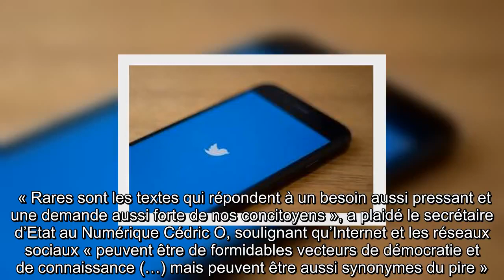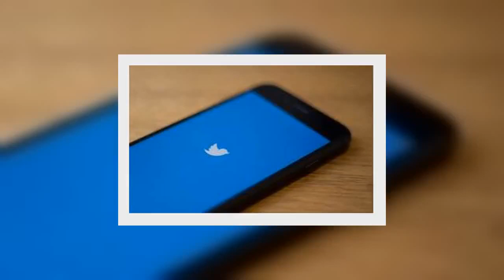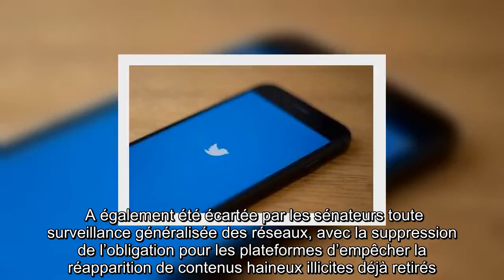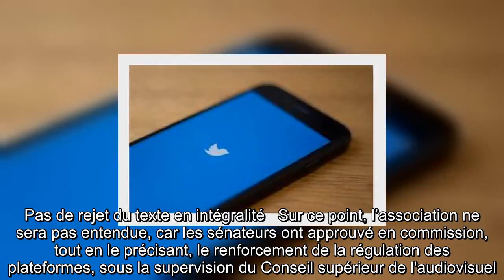✅ Lutte contre la haine en ligne : Le Sénat détricote la proposition de loi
✍  Le Sénat a entamé mardi l’examen de la proposition de loi contre la haine en ligne, dont il partage « les objectifs », mais dont il entend supprimer, au nom de la liberté d’expression, la mesure phare :   l'obligation pour les plateformes de retirer sous 24 heures les contenus «manifestement» illicites.   « Rares sont les textes qui répondent à un besoin aussi pressant et une demande aussi forte de nos concitoyens », a plaidé le secrétaire d’Etat au Numérique Cédric O, soulignant qu’Internet et les réseaux sociaux « peuvent être de formidables vecteurs de démocratie et de connaissance (…) mais peuvent être aussi synonymes du pire ».   Le texte de la députée Laetitia Avia, approuvé largement par l’Assemblée nationale cet été en première lecture, s’inscrit dans le plan gouvernemental de lutte contre le racisme et l’antisémitisme.  Retrait d’une obligation qui inquiétait les travailleurs du sexe   Le texte adopté par les députés prévoyait que plateformes et moteurs de recherche auraient  ...